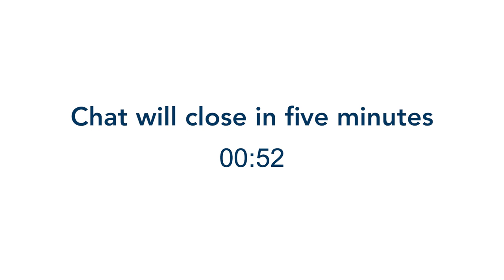UCSB Summer Music Festival: CRUSH Duo with dancer Ahna Lipchik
As part of the sixth annual UCSB Summer Music Festival, CRUSH Duo (Chenoa Orme-Stone and Katrina Agate) will present a program on Saturday, August 28, 2021 at 5 pm PDT featuring classical works for two cellos, as well as original arrangements of a wide selection of short pieces. The featured composers include Astor Piazzolla, Camille Saint-Saëns, Pyotr Ilyich Tchaikovsky, Sergei Rachmaninoff, and Béla Bartók. The program will also feature performances by dancer Ahna Lipchik, a leading dancer with State Street Ballet.

SURVEY
Please consider filling out the UCSB Summer Music Festival 2021 survey

CRUSH DUO
CRUSH is a cello duo consisting of Chenoa Orme-Stone and Katrina Agate. Chenoa grew up in Seattle, Washington and fell in love with the cello at age four. She earned her Bachelor of Music at Indiana University Jacobs School of Music and her Master of Music from the Royal Danish Academy of Music in Copenhagen, Denmark. She recently completed her Doctor of Musical Arts at the University of California, Santa Barbara and enjoys an active career as a performer and music educator. Katrina Agate completed a double major in music and electrical engineering at the University of California, Santa Barbara, and went on to receive a Master of Science in electrical engineering from the University of California, San Diego. She has continued a dual career as an engineer and musician, having recently performed at the KotorArt International Music Festival in Montenegro and recorded on Coldplay’s most recent album, Coldplay: Reimagined. Chenoa and Katrina play on “sister cellos” made by the Collin-Mezin family, one of the leading French instrument makers of the 19th century.

AHNA LIPCHIK
Ahna Lipchik was born in Milwaukee, Wisconsin and received her formal training at the Milwaukee Ballet School and Academy and the University of North Carolina School of the Arts. She has enjoyed performing leading roles in Sir Frederick Ashton’s Birthday Offering, George Balanchine’s Donizetti Variations, Marius Petipa’s Sleeping Beauty, and August Bournonville’s Napoli, among others. During her time in school, Ahna frequently collaborated with UNCSA’s schools of Film, Music, Design and Production, and Drama. She also competed at both the Youth America Grand Prix and the World Ballet Competition, earning high marks, an award for best choreography at both, and an invitation to perform in the final gala alongside principal dancers from around the world. Ahna is currently a leading dancer with State Street Ballet in Santa Barbara, California.